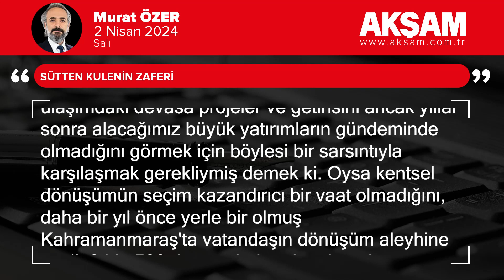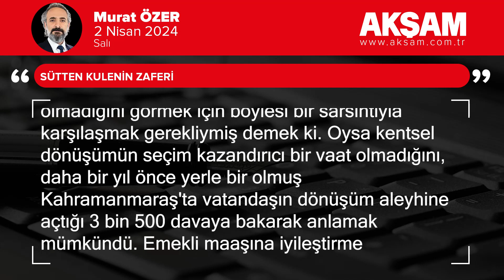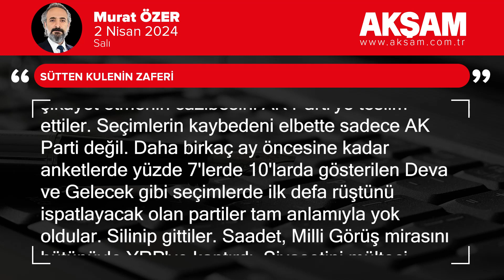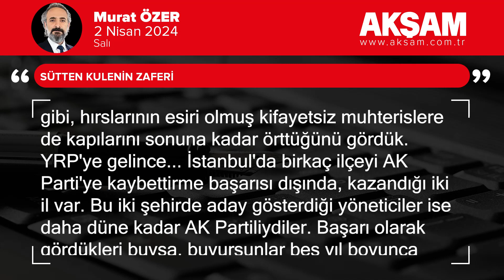Sütten kulenin zaferi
İstanbul'un nadide seyir terası Çamlıca'da şehrin siluetini bozan anten tarlası kaldırılıp yerine dünyanın sayılı televizyon ve radyo kulelerinden birisi inşa edildiğinde söylemişti o veciz sözü İmamoğlu: "Ben Çamlıca Kulesi uzunluğunda süt dağıttım". O süt kulesi Türkiye'de zafer kazandı.

Kent lokantası, beslenme çantası ve erzak kolisini, tünellere, köprülere ve duble yollara tercih etmesinden dolayı suçlayabilir miyiz halkı? En ağır ekonomik krizin yaşandığı bir dönemde muhalefetin tüm unsurlarıyla birleşmesine rağmen halkın iktidarı Erdoğan'a teslim ettiği gerçeği gün gibi ortada iken üstelik.

Milletin öncelikli gündeminin ekonomi olduğunu, kentsel dönüşüm, ulaşımdaki devasa projeler ve getirisini ancak yıllar sonra alacağımız büyük yatırımların gündeminde olmadığını görmek için böylesi bir sarsıntıyla karşılaşmak gerekliymiş demek ki. Oysa kentsel dönüşümün seçim kazandırıcı bir vaat olmadığını, daha bir yıl önce yerle bir olmuş Kahramanmaraş'ta vatandaşın dönüşüm aleyhine açtığı 3 bin 500 davaya bakarak anlamak mümkündü.

Emekli maaşına iyileştirme yapılmamasını sinesine çekebilirdi insanımız. Fakat karşılığında devletin kurumlarının israfa karşı bir seferberlik yaptığını görseydi. Enflasyonun ezici, mutfağı tarumar edici gerçeğine tahammül edebilirdi belki daha da yoksullaşan dar gelirlimiz ama devletin kendi market zincirindeki fiyatların bir nefret objesi haline getirilen üç harfli marketlerden daha insaflı olduğunu görebilseydi.

Cumhurbaşkanımız bu yerel seçim sonuçlarından ders çıkaracaklarını ve gereken her şeyi yapacaklarını söyledi. Muhalefetin 22 yıldır totaliter bir rejimle yönetildiğini iddia ettiği ülkemizde, iktidarının en güçlü olduğu döneminde yapılan yerel seçimleri kaybetmesine rağmen büyük bir özgüvenle bu sonucu "85 milyonun zaferi" olarak ilan eden kaç lider olabilir dünyada? Erdoğan'ın darbeler yüzünden belini bir türlü doğrultamamış bu ülke insanına kazandırdığı en büyük şeyin "özgürlük" ve "halk iktidarı" olduğunu idrak etmemek için ya kör olmak gerekir, ya da ağır insafsız.

Trakya'dan Batı Anadolu'ya, Marmara'dan Batı Karadeniz'e kadar birkaç il dışında neredeyse tüm bu bölgelerdeki şehirlerin yerel yönetimlerinde iktidar olan CHP'nin artık vereceği büyük bir sınav var. Halk CHP'yi birinci parti yaparak kendisine beş yıllık bir kredi verdi. AK Parti döneminde belediyecilik açısından rahata alışmış insanlara aynı hatta daha yüksek kalitede hizmet götürmek zorunda artık. Muhalefette olmanın konforunu ve şikâyet etmenin cazibesini AK Parti'ye teslim ettiler.

Seçimlerin kaybedeni elbette sadece AK Parti değil. Daha birkaç ay öncesine kadar anketlerde yüzde 7'lerde 10'larda gösterilen Deva ve Gelecek gibi seçimlerde ilk defa rüştünü ispatlayacak olan partiler tam anlamıyla yok oldular. Silinip gittiler. Saadet, Milli Görüş mirasını bütünüyle YRP'ye kaptırdı. Siyasetini mülteci düşmanlığı üzerine bina eden Zafer Partisi de buhar olup uçtu. Böylece Türk Milleti'nin zihninde yabancı düşmanlığına yer olmadığını gördüğümüz gibi, hırslarının esiri olmuş kifayetsiz muhterislere de kapılarını sonuna kadar örttüğünü gördük.

YRP'ye gelince... İstanbul'da birkaç ilçeyi AK Parti'ye kaybettirme başarısı dışında, kazandığı iki il var. Bu iki şehirde aday gösterdiği yöneticiler ise daha düne kadar AK Partiliydiler. Başarı olarak gördükleri buysa, buyursunlar beş yıl boyunca düğün yapsınlar. "İktidarın Gazze'ye ihanet ettiği" şeklinde CHP fonlamasıyla yaptıkları kara propagandanın yerine ulaşmasının mükâfatını CHP'yi dünyada ilk tebrik eden ülke ayrıcalığına nail olan İsrail'den bekleyebilirler.

Önümüzde seçimsiz dört yıl var. AK Parti'nin hükümette, CHP'nin yerel yönetimde iktidar olarak halkın karşısında hizmetlerini yarıştırmak zorunda olduğu dört yıl. Bu süreci iyi değerlendirirsek herkes kazançlı çıkar.